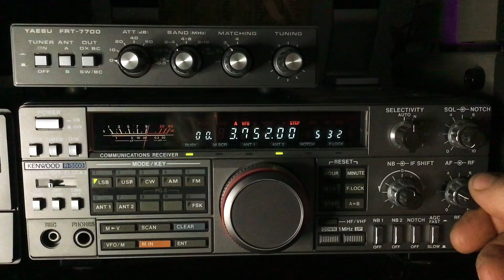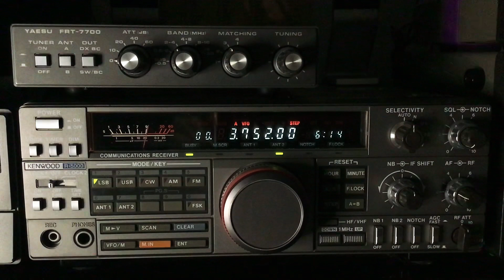EURO 🇪🇺QSO animé par HB 9HFL🇨🇭 Op Giovanni :RX Lionel SWL 🎧F-80737🇫🇷7️⃣3️⃣🤝8️⃣8️⃣10-11-2023